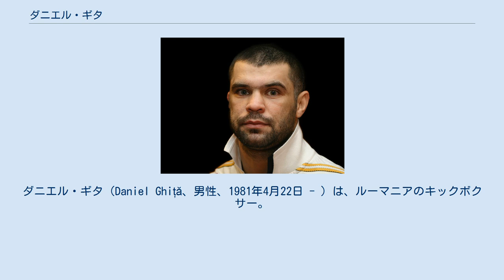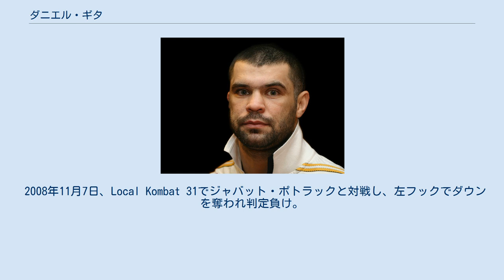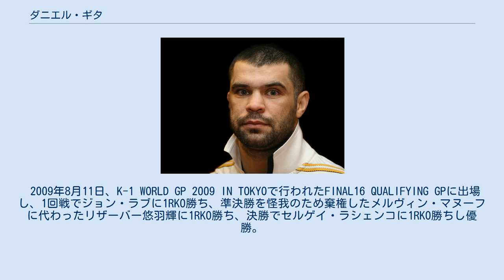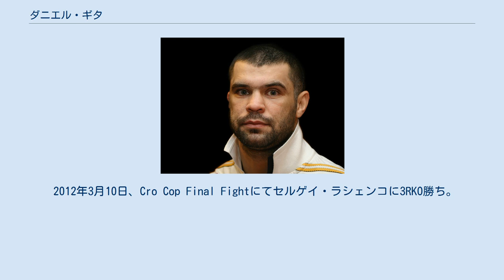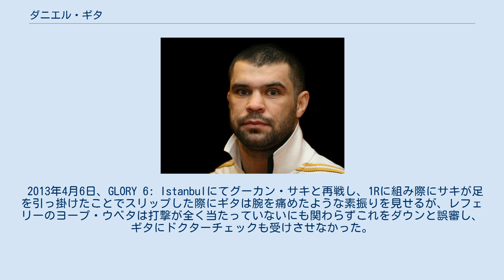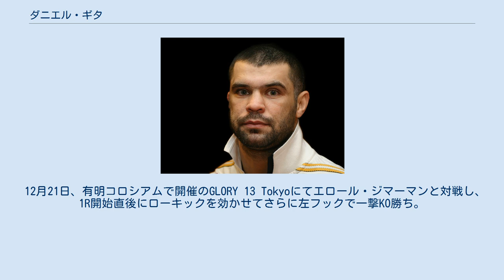ダニエル・ギタ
K-1に参戦した選手
ダニエル・ギタ（Daniel Ghiță、男性、1981年4月22日 - ）は、ルーマニアのキックボクサー。
ブカレスト出身。
カマクラジム所属。
元IT'S SHOWTIMEヘビー級世界王者。
 2001年から2008年までルーマニア大統領のシークレットサービスを務めていた。
 真面目で硬派な性格であり、「今は格闘技に気持ちを入れる時期だから今は彼女はいらない」と語り、試合後のリング上で彼女とキスをするレミー・ボンヤスキーに対しては「ガールフレンドがいるなら家でキスすればいいのに、リングの上の事とプライベートを混同するな！私はあんな行為は認めない！」と怒りを露にしている。
 2004年2月6日、地元ルーマニアのキックボクシング興行「Local Kombat」に初参戦し、翌年のブレクト・ウォリス戦まで8連勝を記録。
 2006年3月10日、Local Kombat 19でグレゴリー・トニーと対戦し、1Rにハイキックで2度のダウンを奪われKO負けを喫した。
Local Kombatでの初黒星となった。
 2006年12月16日、Local Kombat 24でグレゴリー・トニーと再戦し、2RKO勝ち。
リベンジを果たした。
 2008年3月15日、Local Kombat 29でフレディ・ケマイヨと対戦し、2RKO勝ち。
 2008年6月6日、Local Kombat 30でビヨン・ブレギーと対戦し、左フックでダウンを奪い判定勝ち。
 2008年11月7日、Local Kombat 31でジャバット・ポトラックと対戦し、左フックでダウンを奪われ判定負け。
 2009年8月11日、K-1 WORLD GP 2009 IN TOKYOで行われたFINAL16 QUALIFYING GPに出場し、1回戦でジョン・ラブに1RKO勝ち、準決勝を怪我のため棄権したメルヴィン・マヌーフに代わったリザーバー悠羽輝に1RKO勝ち、決勝でセルゲイ・ラシェンコに1RKO勝ちし優勝。
3試合合計でもわずか5分15秒という圧倒的な実力を見せ、WORLD GP進出を決めた。
 2009年9月26日、K-1 WORLD GP 2009 IN SEOUL FINAL16にて3連覇王者セミー・シュルトと対戦。
1Rこそ互角の展開を見せるも徐々にペースを奪われ最後は2度のダウンを奪われ判定負け。
 2009年12月5日、K-1 WORLD GP 2009 FINALのリザーブファイトにて総合格闘家のセルゲイ・ハリトーノフと対戦し、徹底してローキックを打ち込みKO勝ち。
 2010年5月29日、IT'S SHOWTIMEでアーシュイン・バルラックと対戦し、0-5の判定負けを喫した。
 2010年10月2日、K-1 WORLD GP 2010 IN SEOUL FINAL16に推薦枠として出場。
エロール・ジマーマンと戦い、右ストレートでKO勝ちを収めた。
 2010年12月12日、K-1 WORLD GP 2010 FINALの準々決勝でグーカン・サキと対戦し、ほぼ互角の展開で延長Rに進み、非常に僅差の判定で敗れた。
 2011年3月6日、IT'S SHOWTIMEにてIT'S SHOWTIME世界ヘビー級王者ヘスディ・カラケスとノンタイトル戦で対戦し、2Rにヘスディのパンチ連打を浴びてやや劣勢になってもノーガードで挑発する強気な姿勢を見せたが、ヘスディの膝蹴りがローブローとなってギタが倒れるが、レフェリーがこれをダウンと誤審。
3Rに猛反撃したものの及ばず判定負け。
 6月11日、IT'S SHOWTIMEワルシャワ大会にて、エルハン・デニスと対戦し、1Rにバッティングの反則をくらって顔を押さえて後退したのをレフェリーがダウンと誤審する不運に遭うが、2Rに猛攻を仕掛けてダウンを奪い、最後は流血でドクターストップTKO勝ちを収めた。
 2012年1月28日、IT'S SHOWTIMEレーワルデン大会にてIT'S SHOWTIME世界ヘビー級王者ヘスディ・カラケスとタイトルマッチで再戦し、1R左フック一撃で失神KO勝ちを収めて同王座を獲得した。
 2012年3月10日、Cro Cop Final Fightにてセルゲイ・ラシェンコに3RKO勝ち。
 2012年5月27日、新生K-1の第一弾大会となった『K-1 Rising 2012 ~ K-1 World MAX Final 16 ~ in Madri...